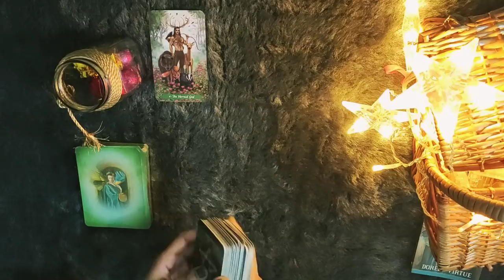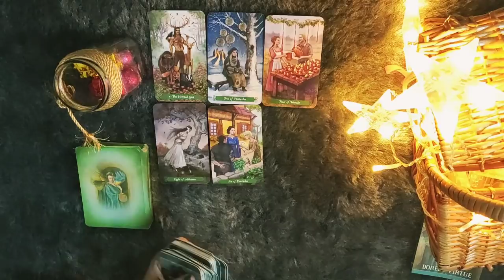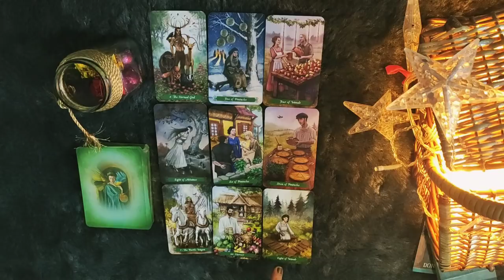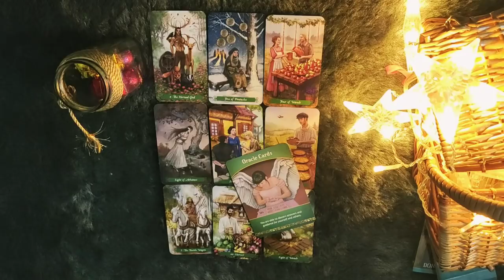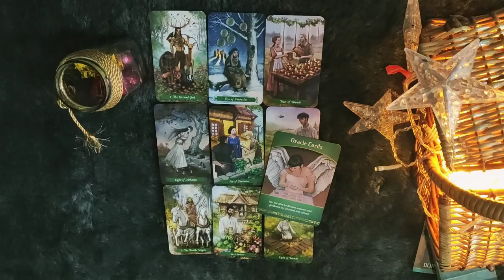ARIES/MESH RASHI-1-7 JANUARY 2021 LOVE READING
janiye kya hai apke liye in love from 1-7 JANUARY 2021.